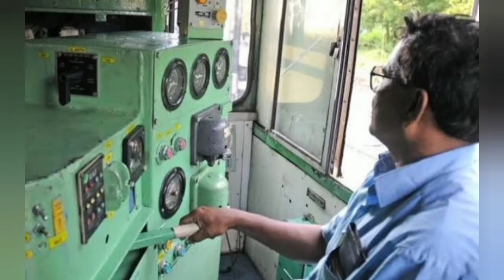loco pilot waving flag🔴🟡🟢 ultimate whatsapp status